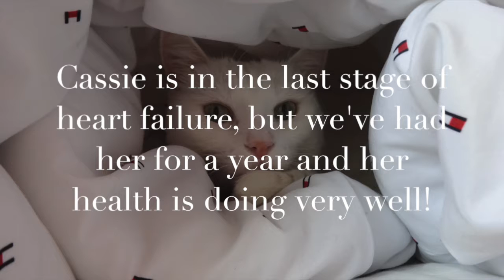Meet My Pets!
I hope you enjoy my pets! Tune in every weekend for something new!